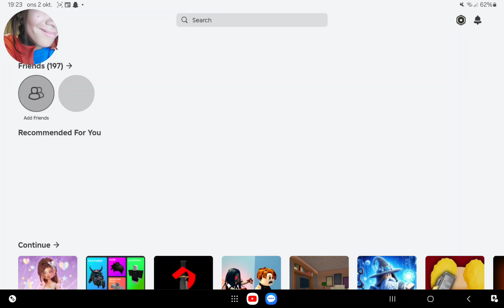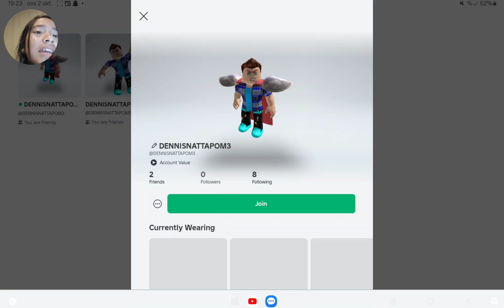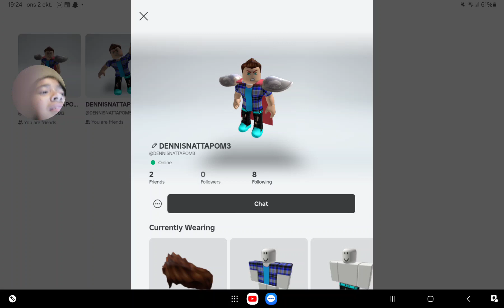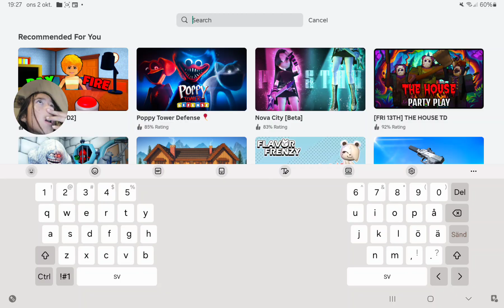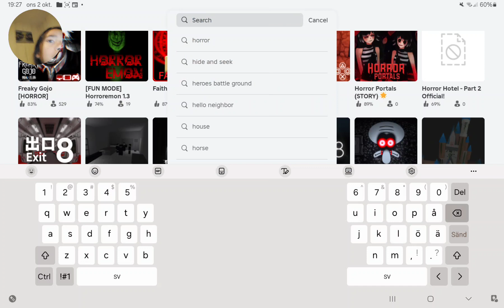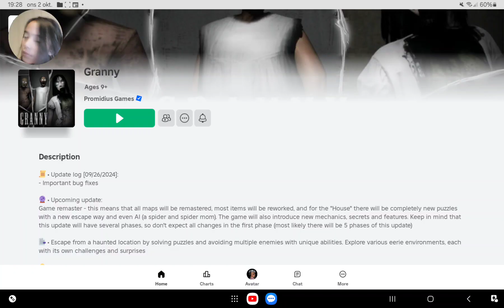Sara's Vlogg #95 (1/2)